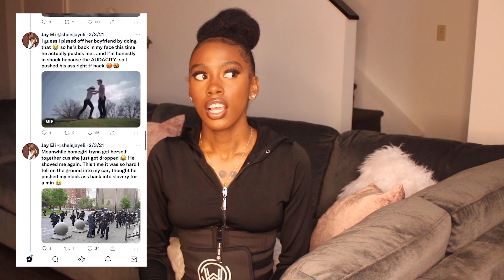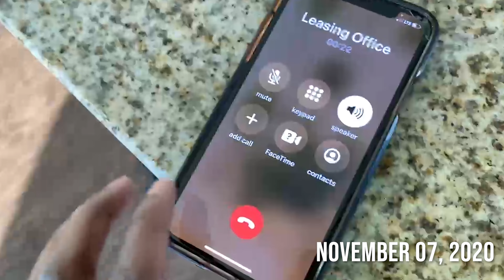I crashed my car, had a spiritual awakening and manifested a new life!!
Keep up with Jay Eli